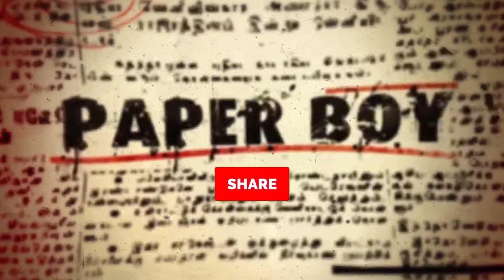Arichandra Puranam Nadagam பாடல் 8 | அரிச்சந்திர புராணம் | Srinivasa Nadaga Mandram | PaperBoy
Dear Friends,